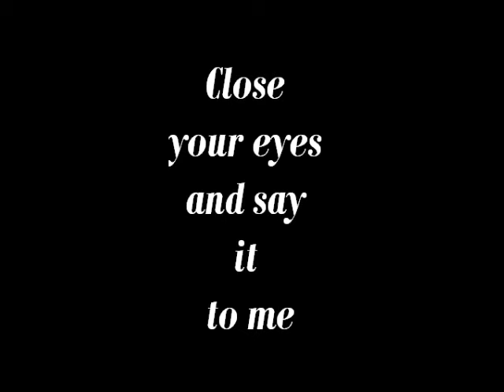Joey Tempest - Yes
Belíssimas fotos de Joey Tempest